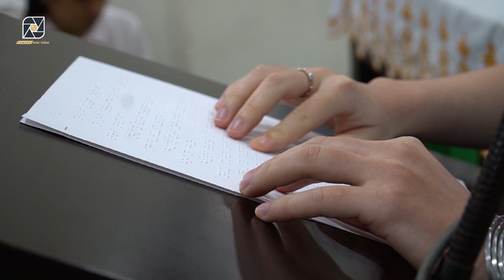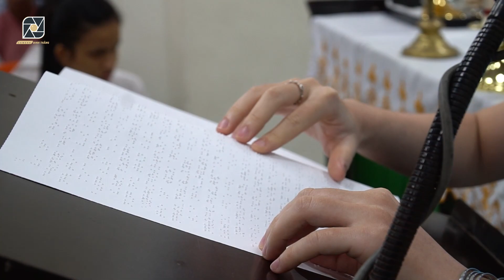Bài đọc trích sách Ngôn Sứ Isaia 66,10-14c - Mái ấm khiếm thị Thiên ân.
HÀNH HƯƠNG NGÀY QUỐC TẾ BỆNH NHÂN
CỦA ANH CHỊ EM CÓ HOÀN CẢNH ĐẶC BIỆT
Chủ đề Lễ kính Đức Mẹ Lộ Đức:
"Con ơi, họ hết rượu rồi" ( Ga 2,3 )
Thời gian: 17g – 19g30 ngày thứ bảy 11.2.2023
Địa điểm: Hội Trường của Nhà Thờ Giáo Xứ Chợ Đũi, Q. 1, Sàigòn